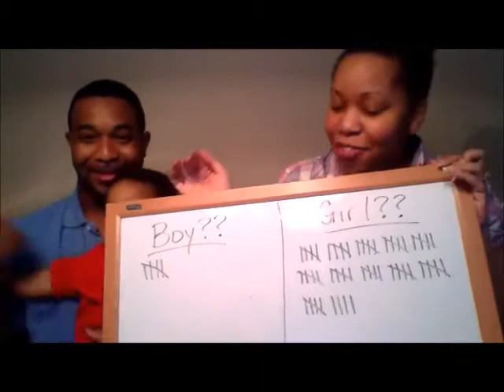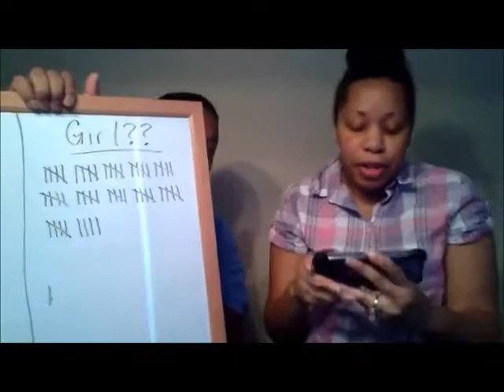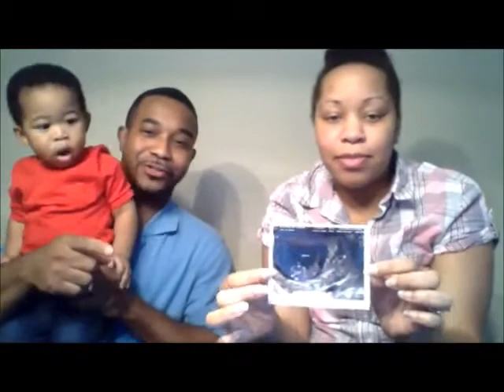Best Gender Reveal On Facebook Live!!!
This is our gender reveal for baby #2!!! Baby is due December 2017. We did the reveal on Facebook Live as a live reveal party so everyone could be invited and share the fun and excitement!!! It was a big hit and SOOOOO much fun!!! If you missed out or are just tuning in, watch to find out what we will be having!